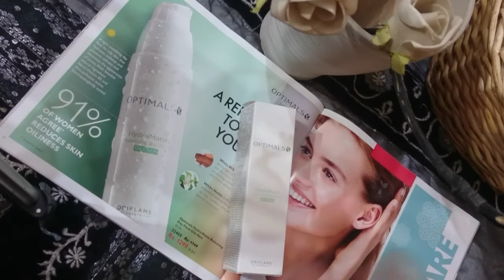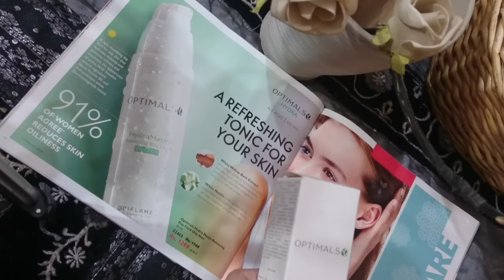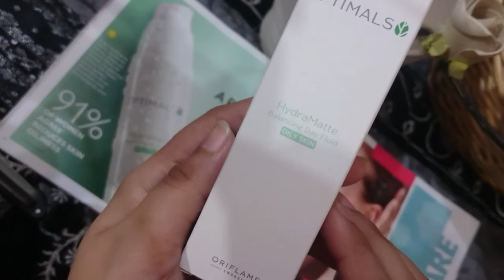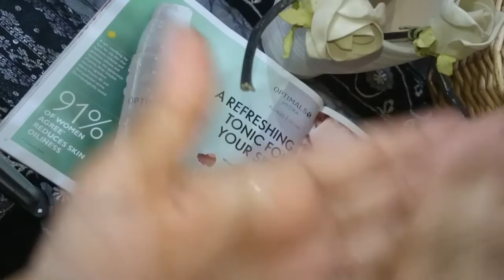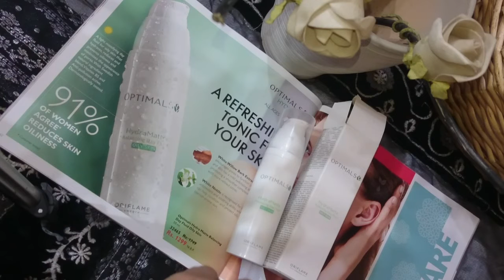Oriflame Hydra matte balancing fluid Review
If ur interested to join Oriflame and want to leanr and want to attend free groming sessions then, kindly wats app us.. 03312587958